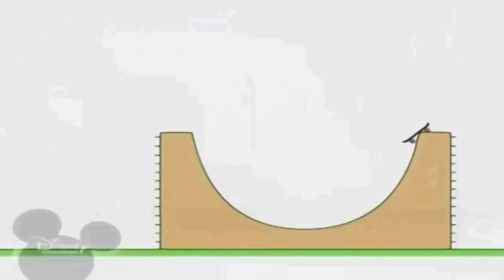23 червня 2021 р.